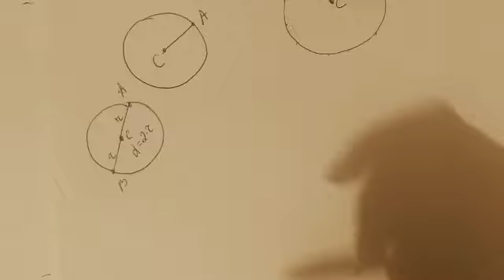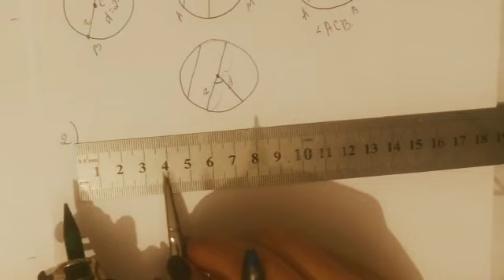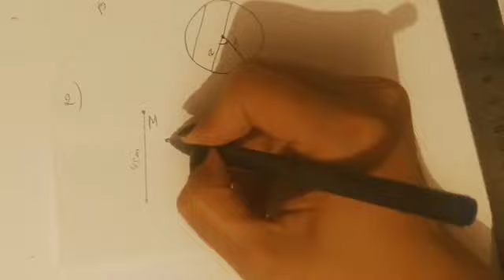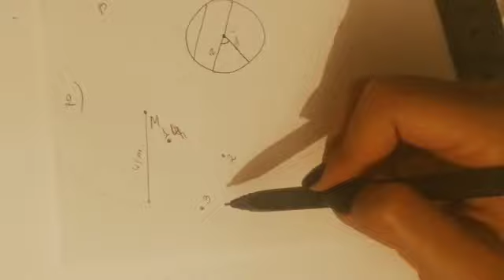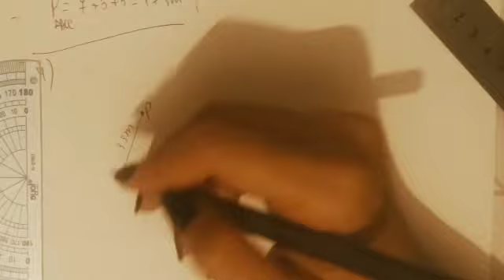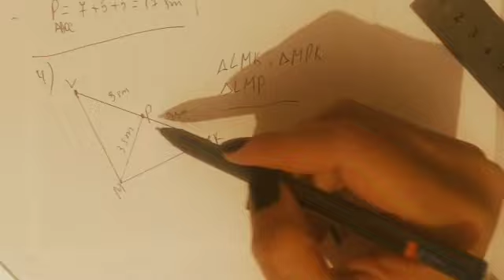5ci sinif Riyaziyyat dərslik səh 122 (Çevrə ,Dairə)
videolarin davami ucun kanala abune olub videolari beyenmeyi unutmayin